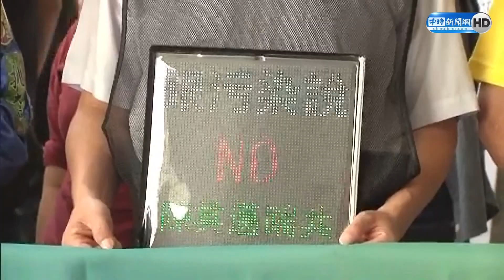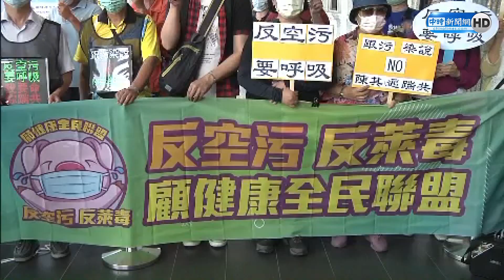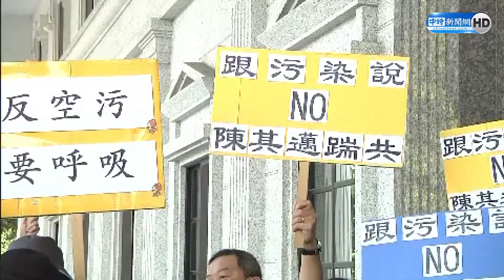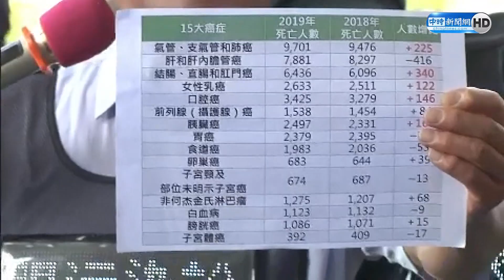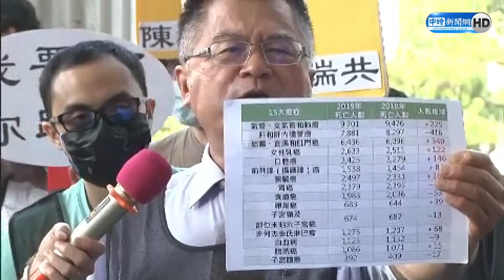【全程影音】環團等不到陳其邁市長 二度衝撞議會大門嗆：高雄不是次等公民！｜2021.05.07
環保團體今(7)日上午號召民眾前往高雄市議會，向高雄市長陳其邁及各黨團遞出陳情書，希望陳其邁可以盡快解決高雄空汙問題，但環團遲遲等不到陳其邁出面回應相關訴求，讓他們相當憤怒，甚至兩度想突破重圍衝進議會，幸虧被警方擋在門外，才未發生進一步衝突。

【相關新聞】
環團等不到市長　2度衝撞高雄議會大門